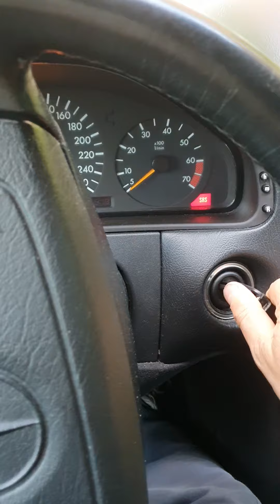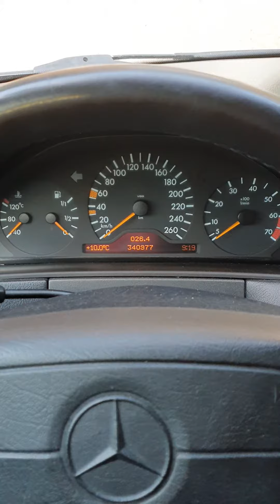MERCEDES 320 4- MATIC 1998 / 340000 KILOMETER!